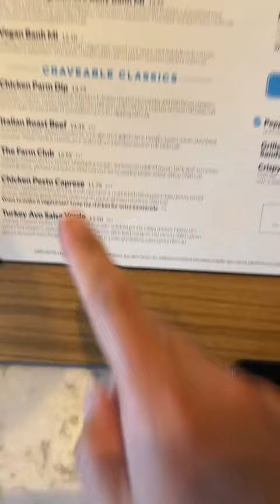That Farm Club fromMendocino Farms is 💯